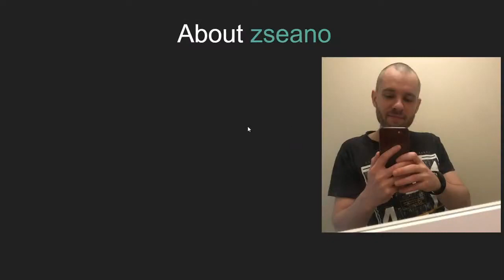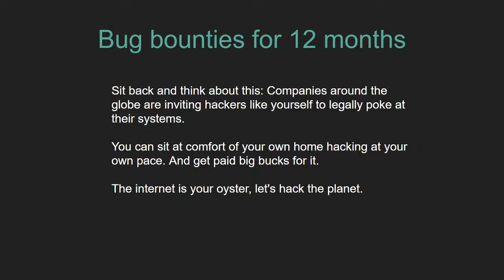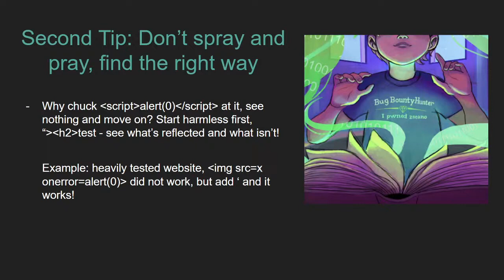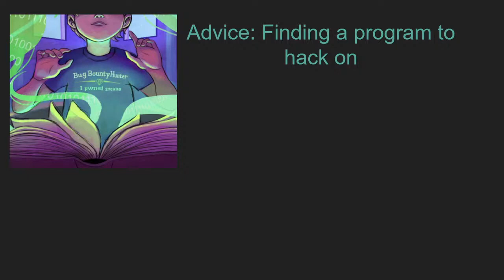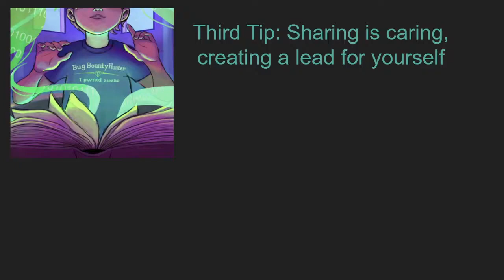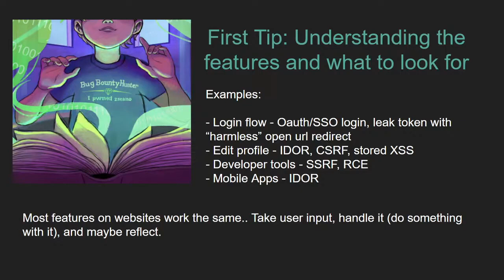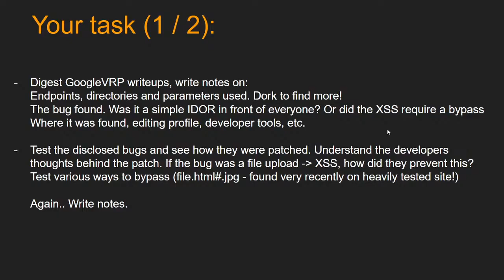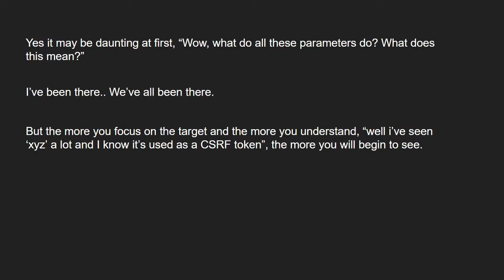PUTTING YOUR MIND TO IT: BUG BOUNTIES FOR 12 MONTHS - ZSeano's NahamCon Talk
Talk Information: If you put your mind to something, amazing things can happen. In this talk, @zseano will give a basic run-down and tips on how to succeed in bug bounties in just 12 months. We hope in this talk, we'll ease some people's concerns and show them with time, effort & patience, the sky's the limit.